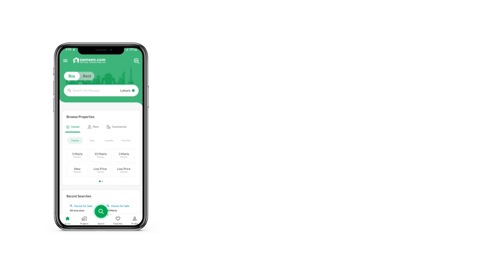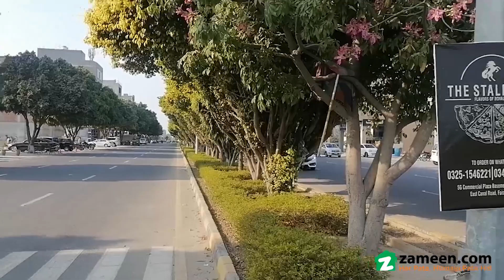15 MARLA RESIDENTIAL PLOT FOR SALE IN WAPDA CITY FAISALABAD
Plot No. 275/C Situated in C Block WAPDA City Faisalabad. Plot Situated Near Park & Commercial Market. No Wire & No Pole on this Side, Plot is Clear. Demand is according to Market Rate.